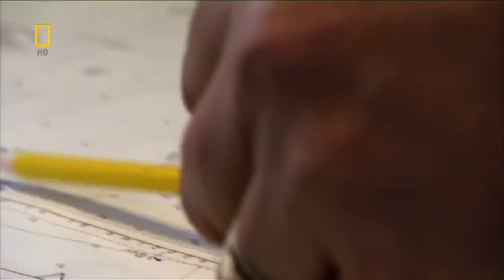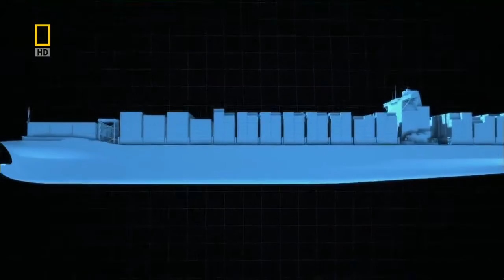MegaStructures China's Ultimate Port, Yangshan Port english report part 1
Yangshan Port (洋山港), or Yangshan Deep-Water Port (洋山深水港), is a deepwater port for container ships in Hangzhou Bay south of Shanghai.
Built to allow the Port of Shanghai to grow despite shallow waters near the shore, it allows berths with depths of up to 15 metres (49 ft) to be built, and can handle today's largest container ships. The port is built on the islands of Greater and Lesser Yangshan, part of the Zhoushan archipelago, with fill from land reclamation.